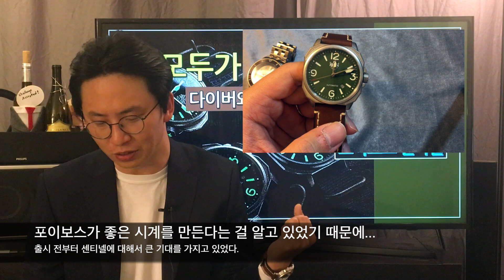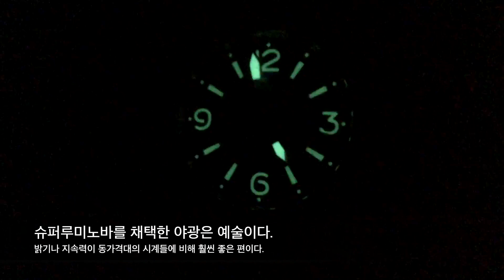[시계리뷰-40만원대] 다이버와 필드시계의 장점을 더하다! 포이보스 센티넬(Phoibos Sentinel) (제작지원: 포이보스)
*2020년 1월부터 포이보스 공식홈페이지에서 저희 채널 할인코드 shw10을 입력하시면 정가의 10퍼센트 할인을 받으실 수 있습니다. (이미 할인 중인 제품의 추가할인은 되지 않습니다.)
다이버와 필드시계의 장점을 더한듯한 마이크로브랜드 포이보스의 신제품 센티넬을 리뷰했습니다. 매우 흥미로운 시계이니까 다이버나 필드시계 좋아하시는 분들은 꼭 시청해주세요. ^^

이 제품은 포이보스 사 홈페이지에서 구매할 수 있습니다. 한국까지 무료배송입니다.